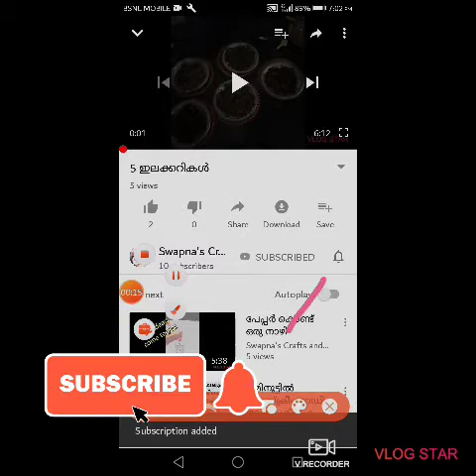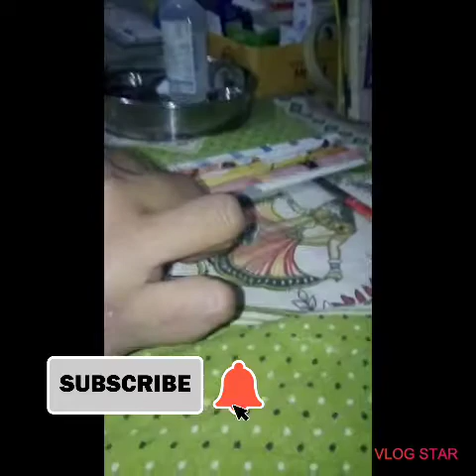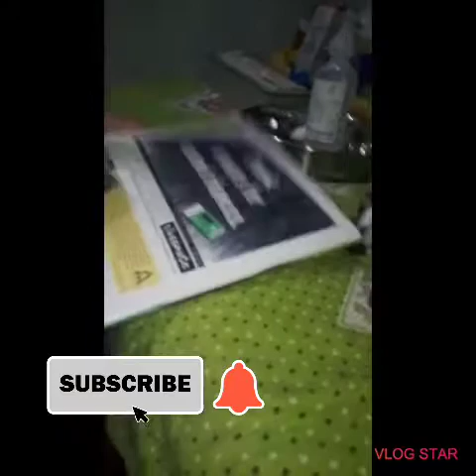വനിത ഇനിയാരും കളയല്ലേ diy tin with vanitha paper